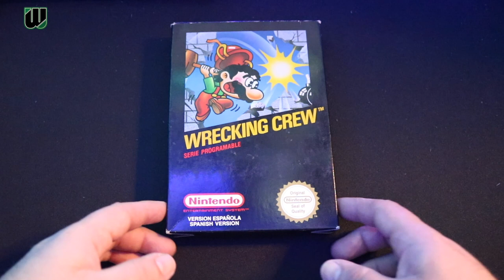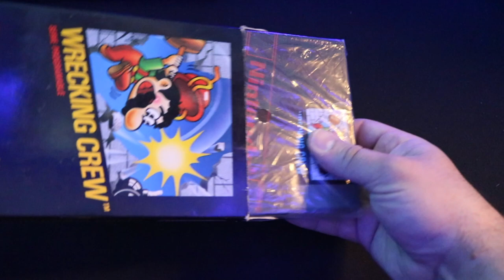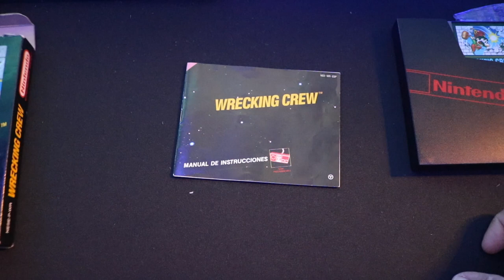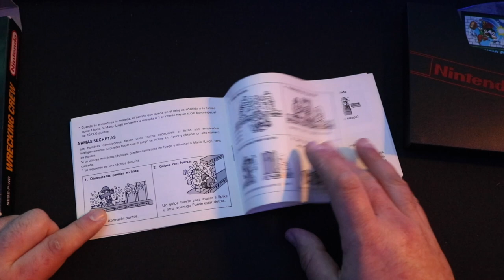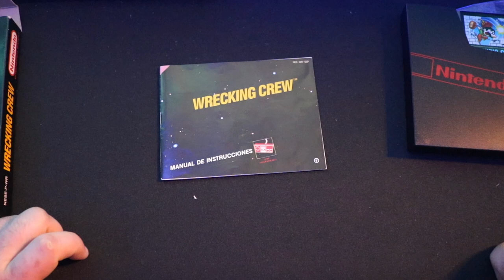Retro Unboxing - Wrecking Crew - NES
Juego de NES (Nintendo Entertainment System) lanzado en el año 1985, desarrollado por Nintendo, diseñado por Yoshio Sakamoto, fue uno de los juegos de lanzamiento junto a la consola.

"El jugador controla a Mario (o a Luigi, en modo multijugador) y su objetivo es destruir toda una serie de objetos con un martillo en cada uno de los 100 niveles del juego.1​ Mario no puede saltar debido al peso del martillo. El jugador puede seleccionar cualquier nivel desde la pantalla de inicio. Cada nivel toma lugar en un espacio dividido por una cuadrícula invisible, del cual cada espacio puede tener algún objeto. El juego también introdujo a un nuevo personaje, un encargado de una construcción llamado Capataz Spike, quien persigue a Mario e intenta perturbarlo lanzándole objetos para tratar de hacerlo caer hacia el fondo del escenario. El jugador empieza con 5 vidas y pierde una cuando Mario hace contacto con un enemigo o una bola de fuego. El juego se acaba cuando Mario pierde todas sus vidas."

📦 Unboxing RETRO publicados
1. Illusion of Time (SNES)
2. Secret of Mana (SNES)
3. Wrecking Crew (NES)